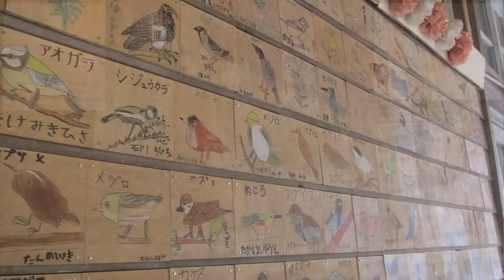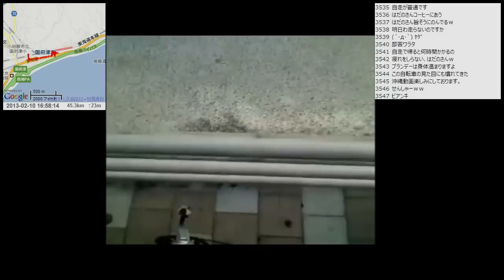【自転車峠探訪】2013/02/10 part3 高松分校跡～酒匂川～国府津駅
・前の動画 尺里峠～高松分校跡